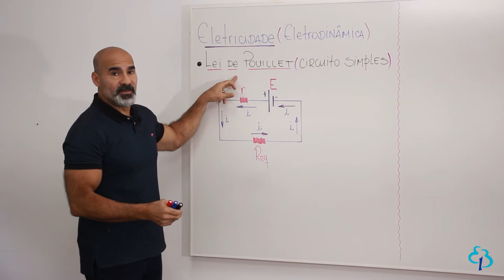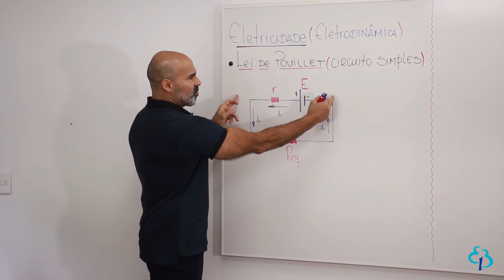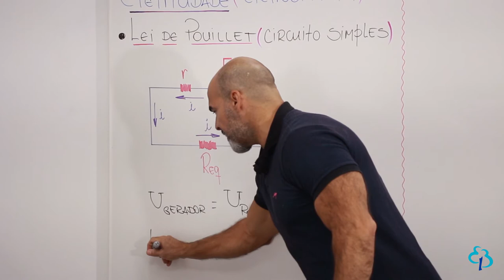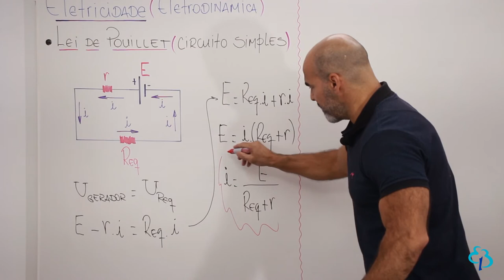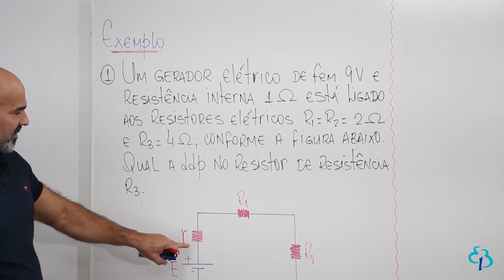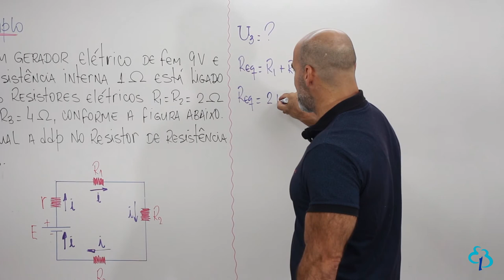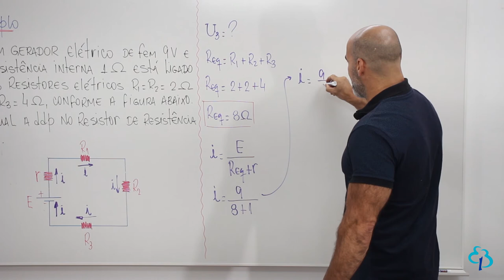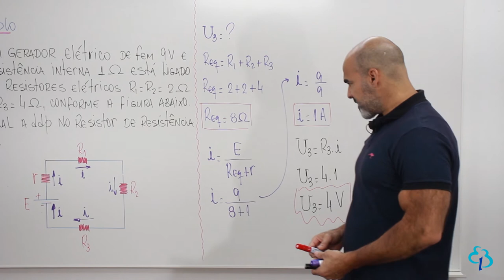Aula de Física - Lei de Pouillet (Circuito Simples)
Nessa vídeo-aula eu comento sobre a Lei de Pouillet que é usada em circuitos simples para o cálculo, principalmente da intensidade de corrente elétrica que percorre um circuito simples. Eu deduzo essa lei teoricamente, porém o Físico Claude Pouillet deduziu experimentalmente. Finalizo com um exemplo para fixar o aprendizado. Essa aula é muito cobrada no ENEM e nos principais vestibulares.